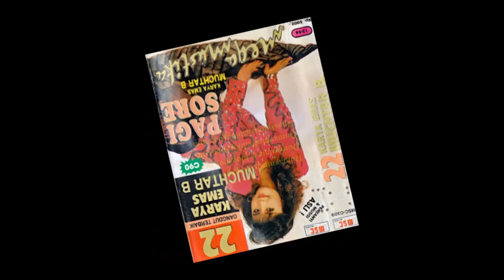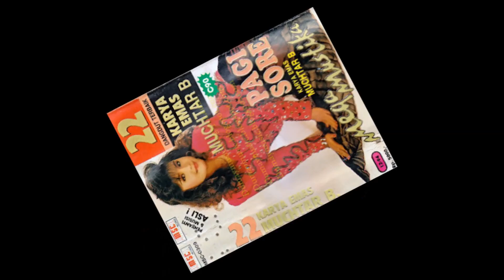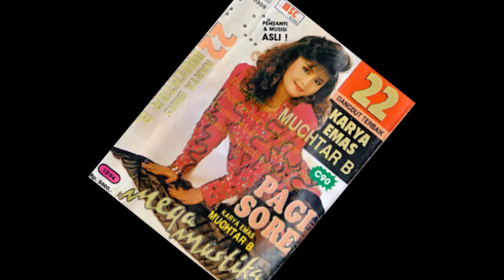Mega Mustika | Cermin Cinta